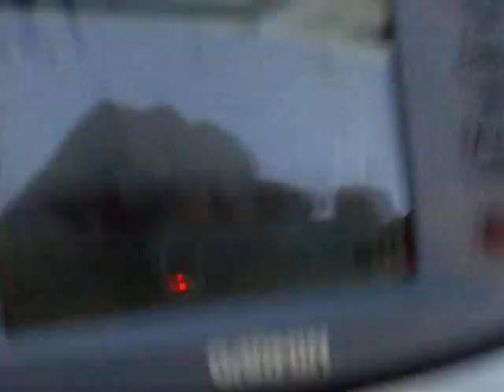niko a tope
niko con su barca dando caña